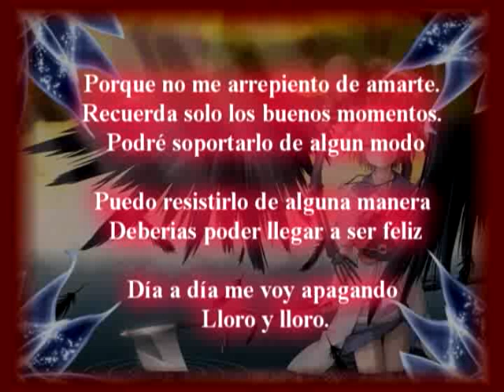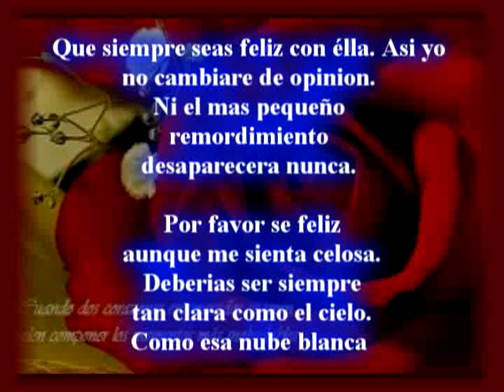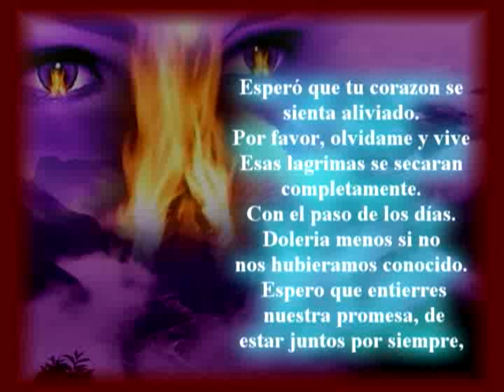Yohanzy - Tu Sin Mi